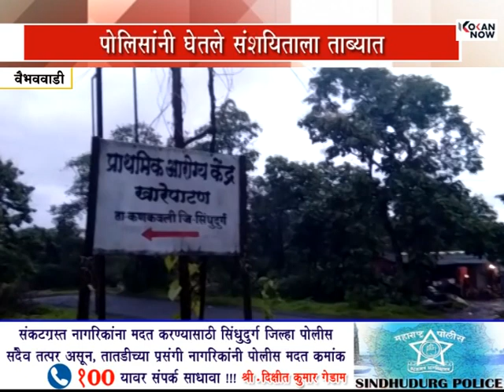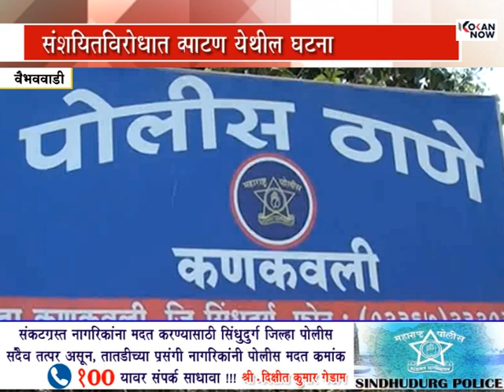डिझेल चोरी प्रकरणातून व्यापाऱ्याला मारहाण